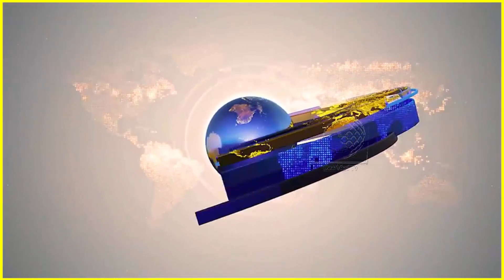খড়দার IC একজন ভালো অফিসার, মেরুদন্ড সোজা,ঘুষ খায়না !অর্জুনের বক্তব্যে পুলিশের দূর্নীতি প্রকাশ পেলো !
মমতার সরাসরি নির্দেশে রেশন চুরি করেছে জ্যোতির্প্রিয় মল্লিক !মমতাকেও ডাকুক ED !বিস্ফোরক শুভেন্দু অধিকারী !দেখুন ভিডিওটি

ব্লাড সুগার আছে বলে কি তদন্ত বন্ধ করে চুরির সুযোগ করে দিতে হবে নাকি!মমতাকে ধুয়ে দিলেন শুভেন্দু অধিকারী !দেখুন ভিডিওটি

এরা কি সব জমিদারের ছেলে নাকি যে নিজেদের প্রভাবশালী বলে,সবগুলো তো চোর !বিস্ফোরক শান্তনু ঠাকুর !দেখুন ভিডিওটি

৪২ বছর ধরে রাজনীতি করছি,কেউ বলতে পারবেনা আমি টাকা নিয়েছি!এ কি চরম সতী সাজার চেষ্টা সুজিত বসুর !দেখুন ভিডিওটি

কোজাগরী লক্ষ্মী মায়ের আশীর্বাদে আপনাদের জীবন যেনো সুখ সমৃদ্ধিতে ভরে ওঠে !প্রার্থনায় শুভেন্দু অধিকারী !দেখুন ভিডিওটি

জ্যোতিপ্রিয়র পালাবার পথ বন্ধ করলেন শুভেন্দু !কার ফোন দিয়ে মমতার সাথে কথা বলতো বালু,প্রকাশ শুভেন্দুর !দেখুন ভিডিওটি